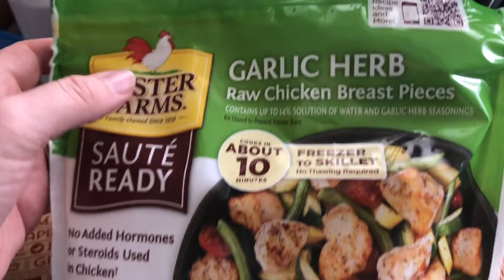Clean and cook with me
Cleaning up the house a bit. And cooking dinner.